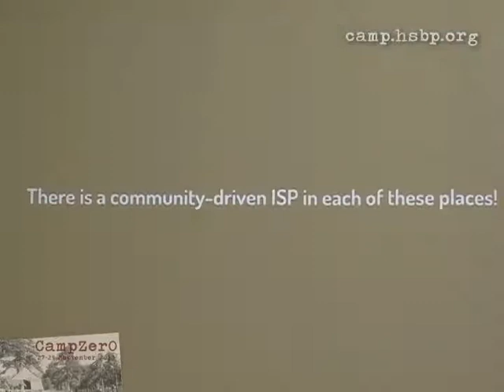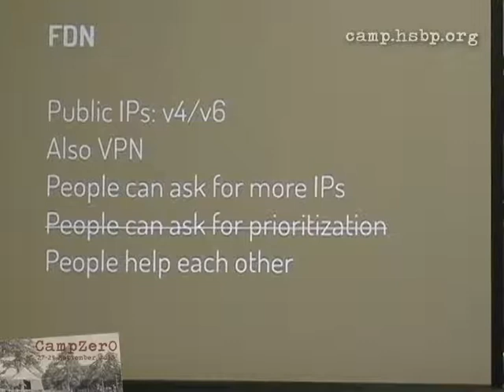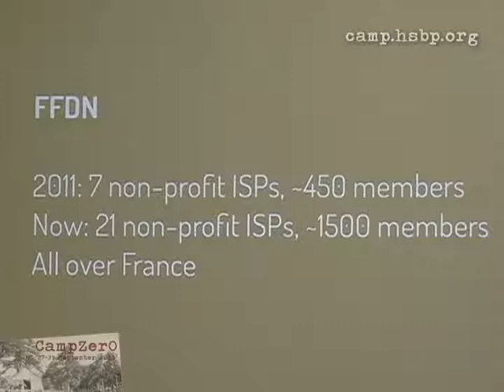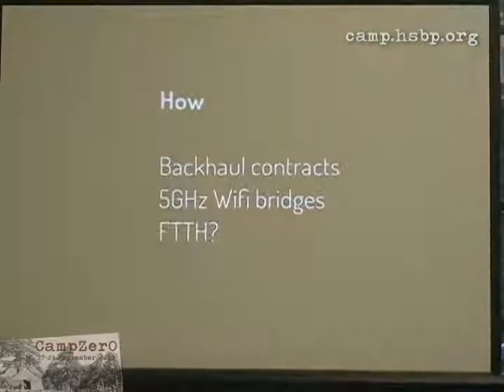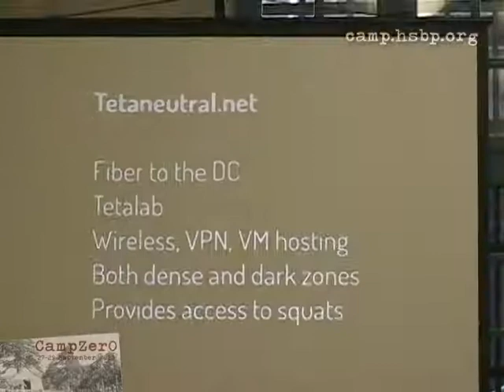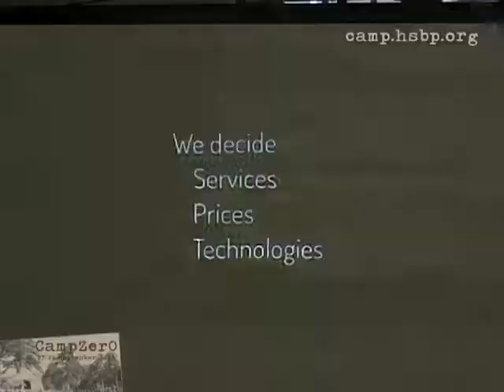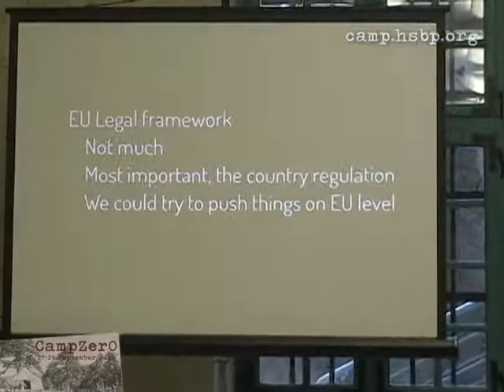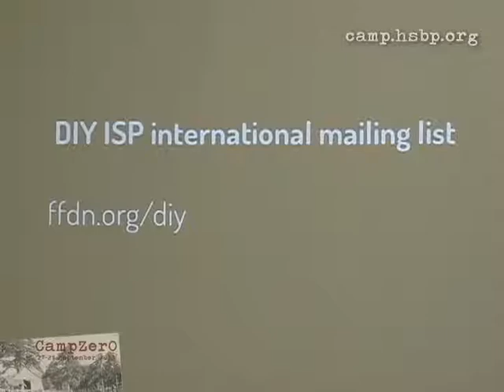CampZer0 // Julien Rabier: Y U NO ISP?